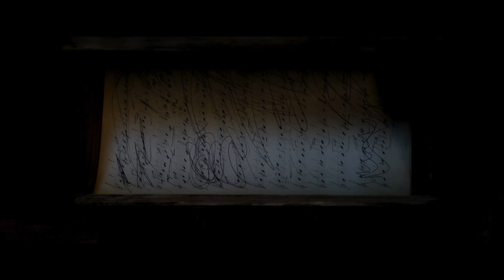CURSE OF THE PIPER - MELODIE DES TODES Trailer German Deutsch (2024)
Ab 05. Januar 2024 als EST und ab 18. Januar 2024 als TVoD

Beim verzweifelten Versuch die Notenblätter ihres Konzertes zu vernichten, verbrennt die Mentorin der jungen Komponistin Melanie (Charlotte Hope) auf mysteriöse Weise bei lebendigem Leib. Trotz ihres plötzlichen Todes steht die Aufführung von Maestro Gustafson (Julian Sands) und seinem Orchester kurz bevor. Melanie besteht darauf, die verschollenen Noten ihrer verunglückten Mentorin ausfindig zu machen, um das Konzert rechtzeitig zu vollenden. Doch auf der der Suche nach Antworten stößt sie schon bald auf die verstörenden Ursprünge der Melodie und die dunkle Macht, die sie entfesselt hat.